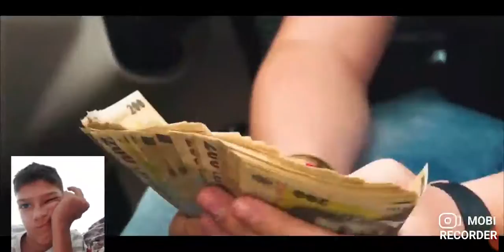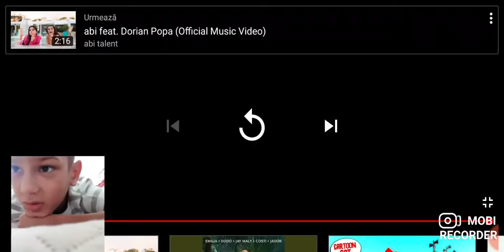Greșeli ân ELIAS.SI ABI TALENT